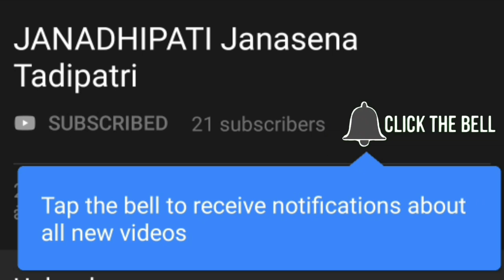Dr Sirajur Rahman GosseBumps Speech at Janasena Formation Day Event | Pawan Kalyan | Janadhipati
అద్దాల మేడలో ఉన్నప్పుడు అబధం చెప్పిన నిజమే అనుకుంటారు

కానీ పూరి గుడిసెలో ఉన్నప్పుడు నిజం చెప్పిన అబద్దం అంటారు ఈ జనం

ఈ సమాజం మనిషిని నమ్మదు
వారి వెనుక ఉన్న అస్తి అంతస్తుల నే నమ్ముతుంది